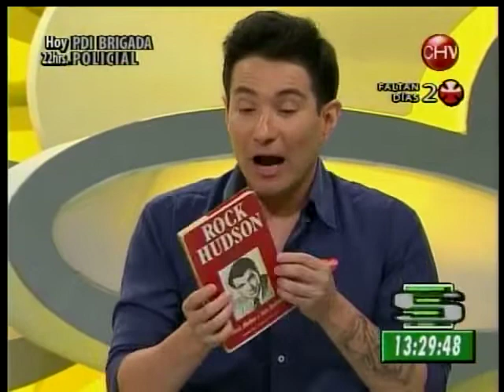Felipe Avello Webeos Varios # 6